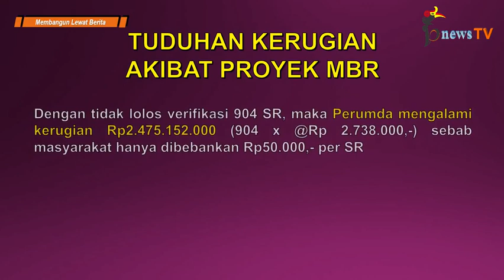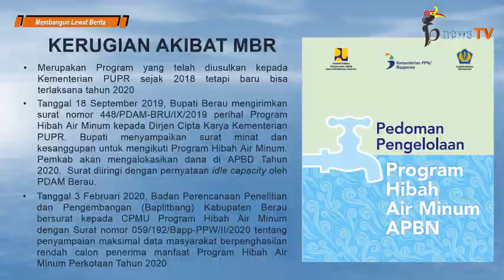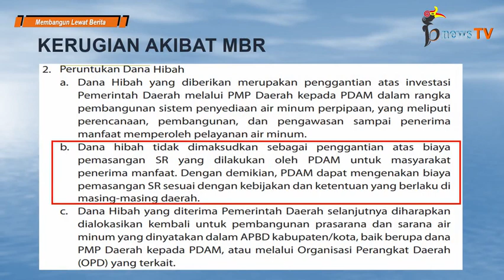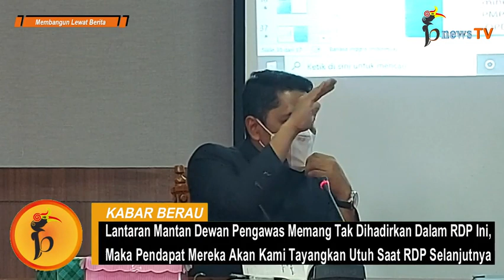Perumda Air Minum Dirugikan Akibat Proyek MBR, Benarkah? (Part 5)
Seri Dugaan Penyimpangan (Direktur Perumda Air Minum Vs Mantan Dewan Pengawas Part 5)